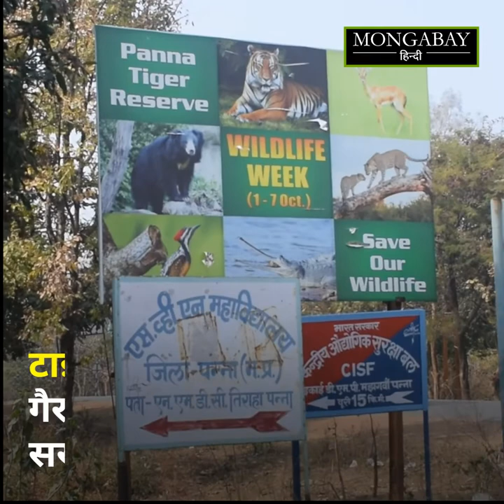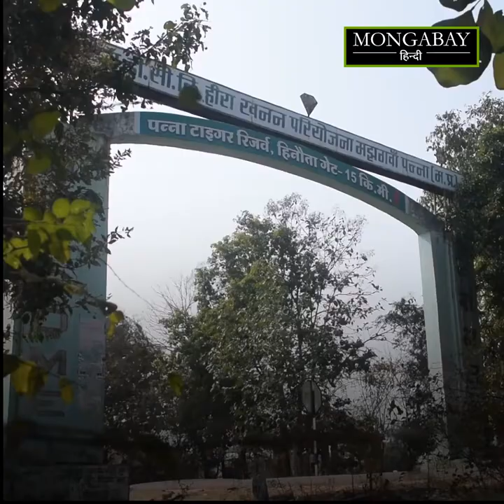पन्ना के हीरा खदानों से निकलती बेरोजगारी, गरीबी और कुपोषण! [Diamond mining in Panna]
मध्य प्रदेश का पन्ना जिला हीरे के लिए विख्यात है। इस हीरे की चमक में खदानों में काम करने वाले मजदूरों की कहानी कहीं खो जाती है! हीरा और पत्थर खदान में काम करने वाले मजदूर बीमारी, बेरोजगारी और पलायन का दंश झेल रहे हैं।